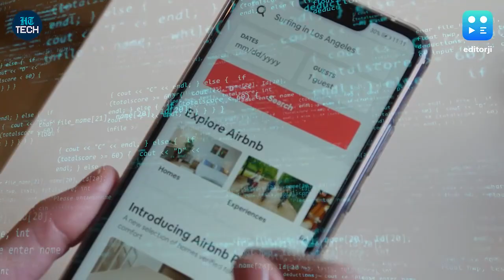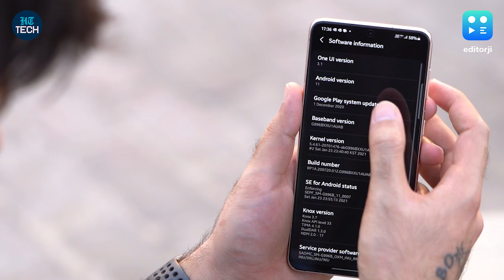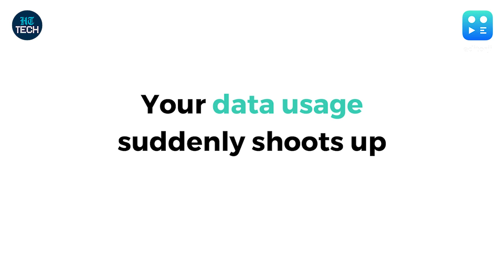How to be safe from spyware like Pegasus?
As the Pegasus row rages, smartphone safety has been thrust into the forefront. While Pegasus won't be a problem for most users, how can one tell if their smartphone is affected by adware or spyware? In this video, we tell you 10 signs that could mean your smartphone's security has been compromised.